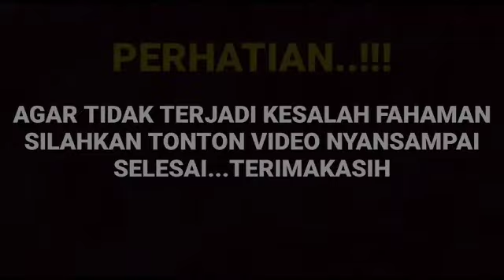Ternyata begini klaripikasi Arya saloka tentang isu yang beredar IC karena cinta dan ic karna nafsu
__SEKIAN & TERIMAKASIH___